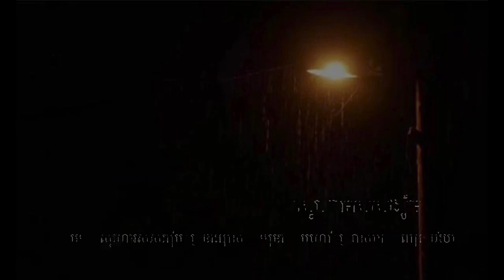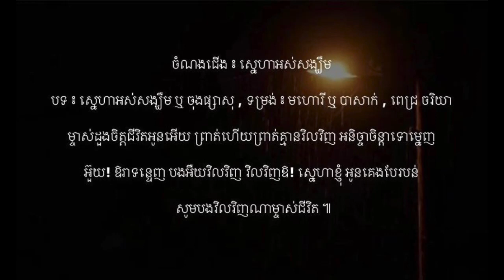ស្នេហាអស់សង្ឃឹម ១ ជាន់ ឬ ចុងផ្សាសុ - មហោរី ឬ បាសាក់ | ពេជ្រ ចរិយា | Mohori khmer song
ចំណងជើង ៖ ស្នេហាអស់សង្ឃឹម
បទ ៖ ស្នេហាអស់សង្ឃឹម ឬ ចុងផ្សាសុ , ទម្រង់ ៖ មហោរី ឬ បាសាក់ , ច្រៀងដោយ ៖ ពេជ្រ ចរិយា

សកវាទ៍ឱ! ពេលរាត្រី នឹកស្រមៃគ្មានថ្ងៃណាភ្លេច ក្តីស្នេហាអូនចាំជានិច្ច អ៊ួយ! ទន់អស់កាយា ហេតុម្តេចឡើយណា រៀមរ៉ាបងប្រែចិត្ត គ្មានអាណិតដល់រូបស្រី ស្នេហ៍ប្រុសថ្លៃដោយចិត្តអឺស្មោះ ។

ម្ចាស់ដួងចិត្តជីវិតអូនអើយ ព្រាត់ហើយព្រាត់គ្មានវិលវិញ អនិច្ចាចិន្តាទោម្នេញ អ៊ួយ! ឱរាទន្ទេញ បងអឺយវិលវិញ វិលវិញឱ! ស្នេហាខ្ញុំ អូនគេងបែរបន់ សូមបងវិលវិញណាម្ចាស់ជីវិត ៕